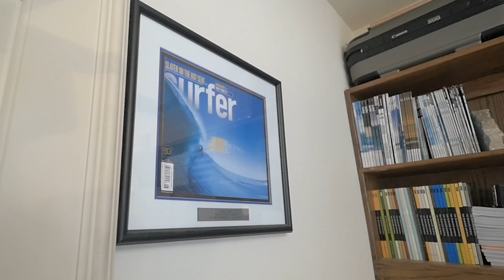Between The Lines: Todd Glaser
From countless photos shot for Surfer Magazine as staff photographer, to numerous trips alongside surfing's greatest, Todd Glaser has proven himself as one of the best contemporary surf photographers. We sit down with Glaser at his San Diego home where he tells us about his entrance into photography, what sets his work apart from the rest, and his highly anticipated video and book project with Taylor Steele.